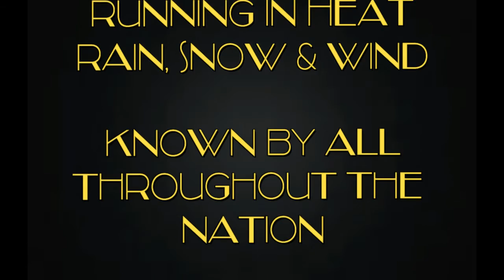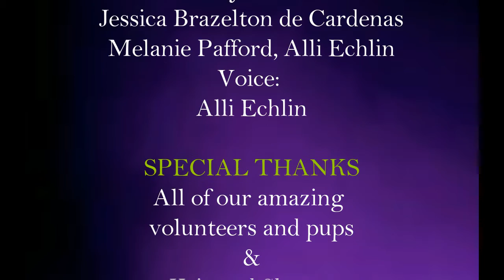HATM 2016 Music Video - STREETDOG TOO